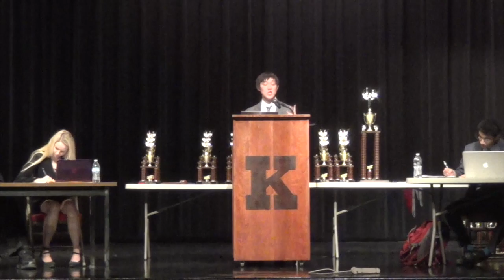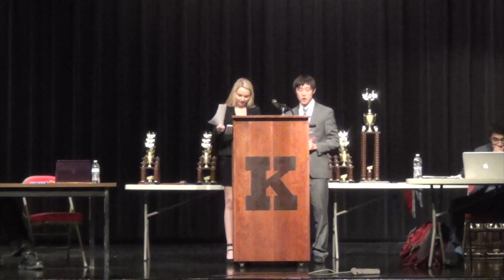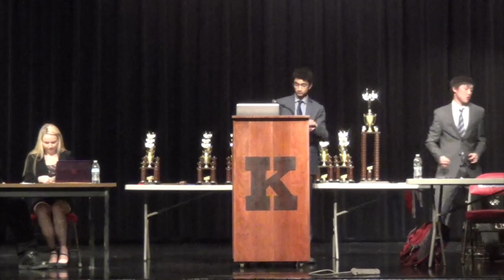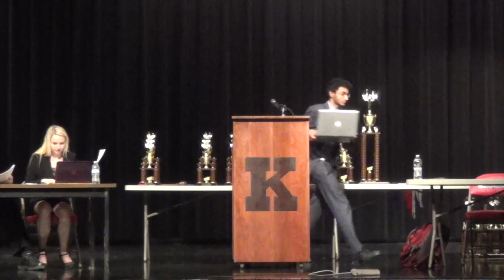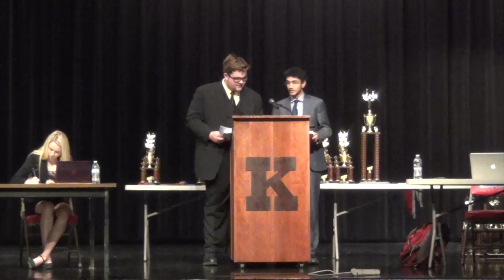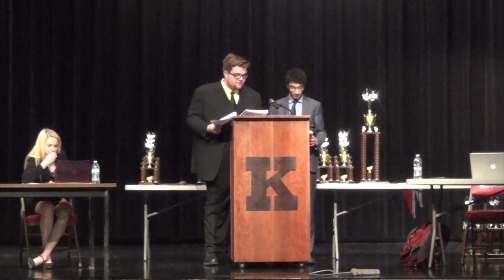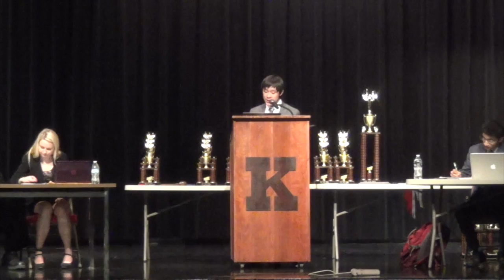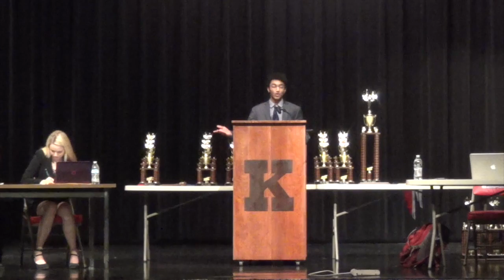PF - State Debate 2017